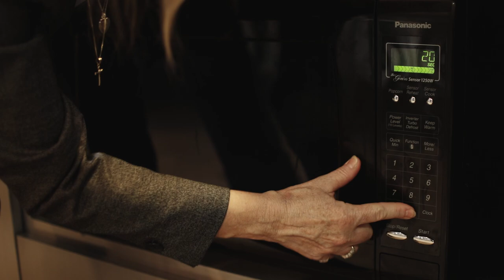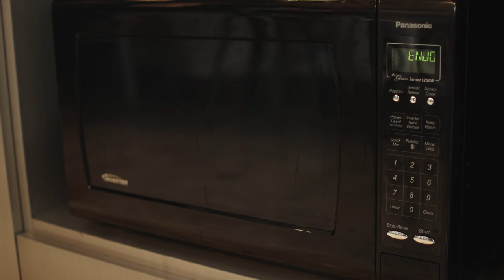Men Can Queef: Office Girls Explain The Quaff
We know about queefs are but what are quaff?
Guest Writer DW Medoff
Director of Photography Byron Erwin
Sound Engineer Chris Van Brackle
Guest Starring Skylar Denney, Jean Alexander, and Madison Hatfield
"Ice Cream Sandwich" Poddington Bear
"Rainbow Bomb" Monroeville Music Center